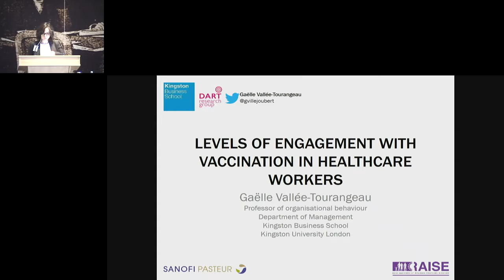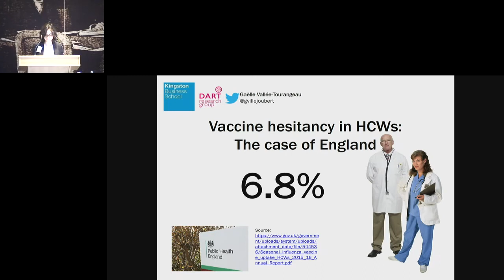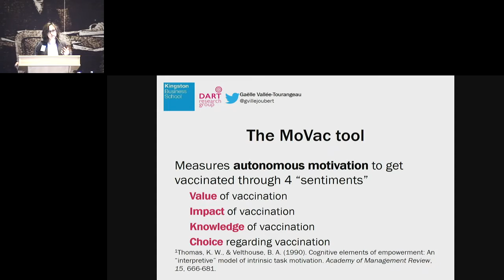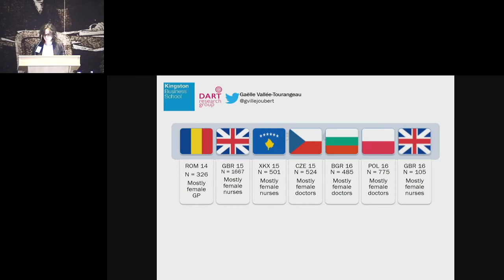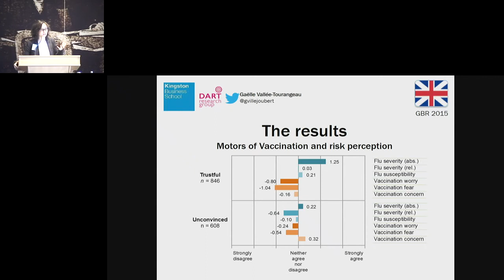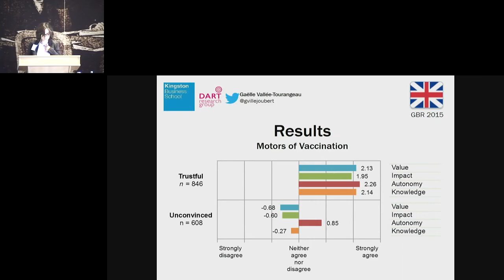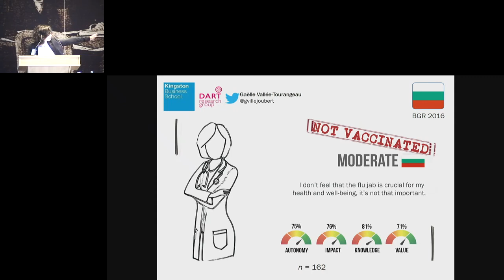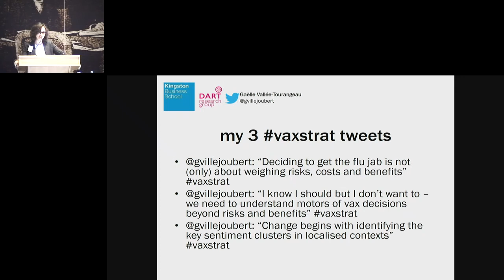Session 2 - Gaelle Vallee-Tourangeau